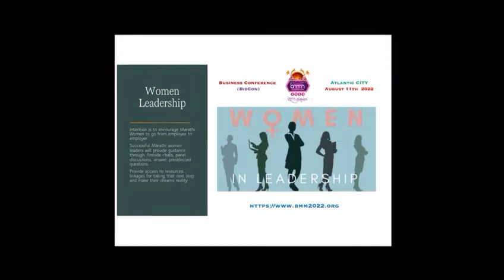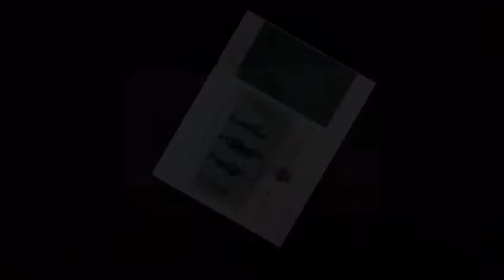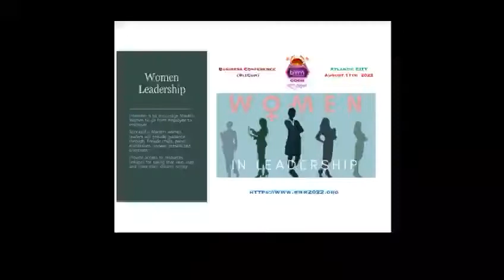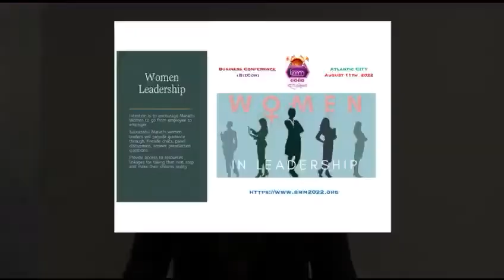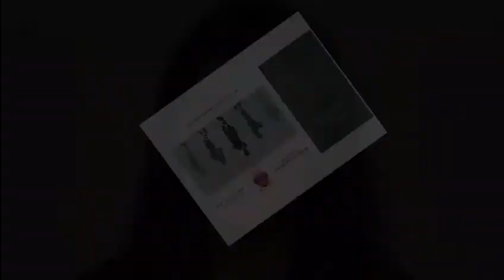BMM BizCon Women Leadership